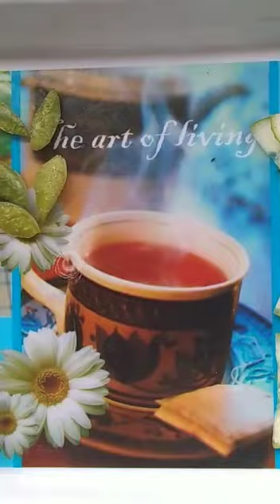YAUVANA - DAY 3